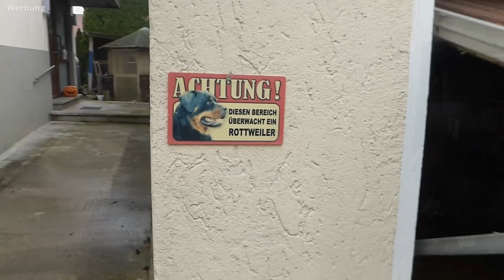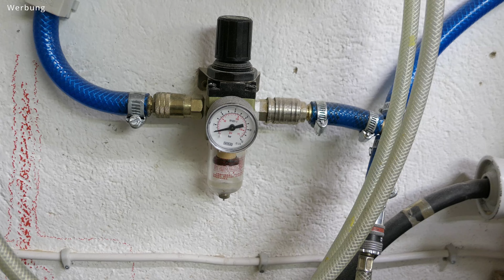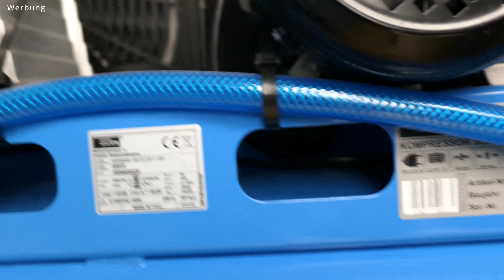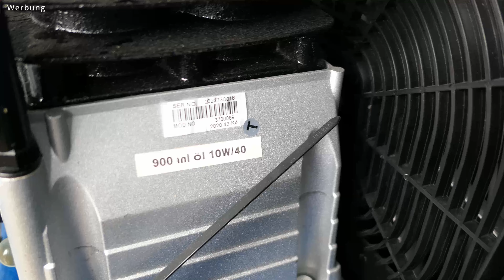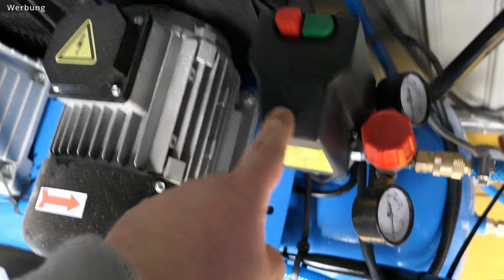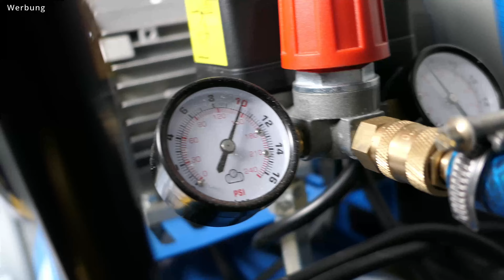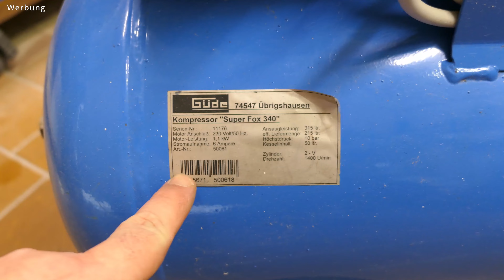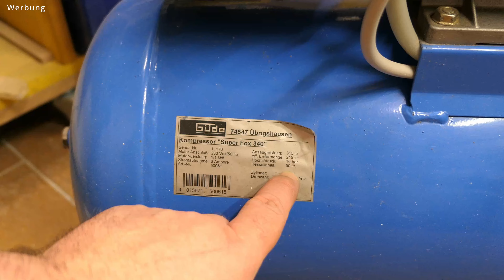Druckluft Kompressoren Wartung mit Öl und Öl los.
Normale Druckluft
Sicherheits Kupplung
Würth Sicherheits Kupplung